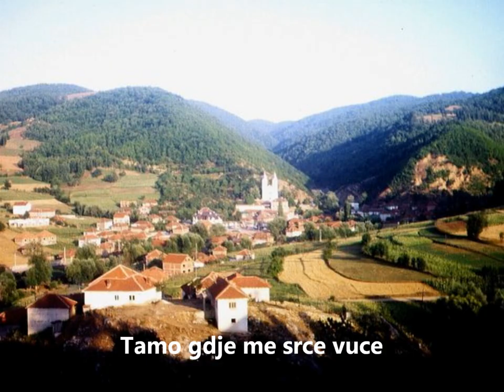Tamo gdje je dom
Letnica - Tamo gdje je dom - Miroslav Skoro